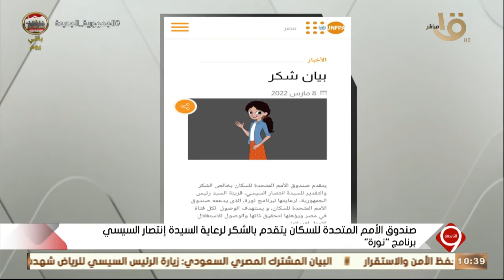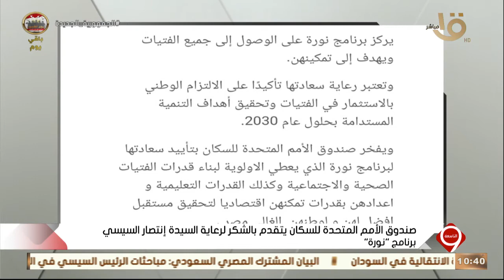التاسعة | صندوق الأمم المتحدة للسكان يتقدم بالشكر لرعاية السيدة إنتصار السيسي برنامج "نورة"